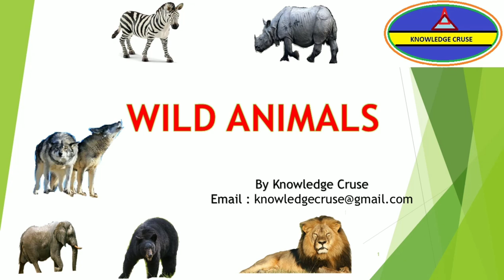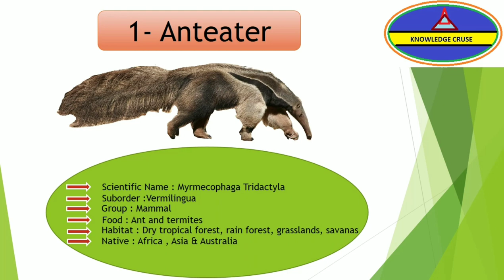Series - Wild Animal : Anteater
Wild Animal : Anteater
Group : Mammal
Scientific Name : Myrmecophaga Tridactyla
Suborder : Vermilingua
Food : Ant & termites
Habitat : Dry tropical forest, rain forest,  grasslands,  savanna etc